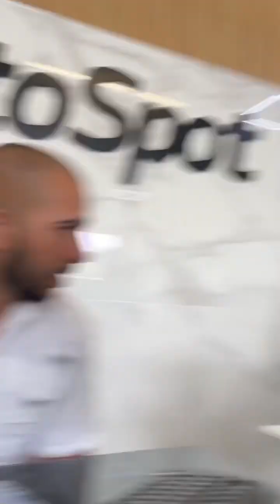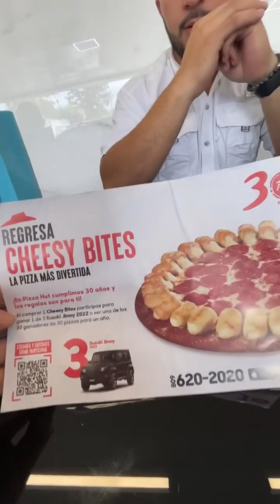Daily VLOG [265]